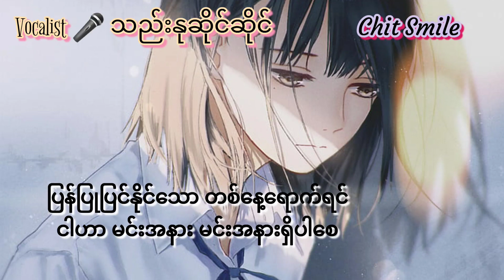Thae Nu Sei Sei ~ တစ်နေ့တော့ နင့်အလှည့် lyrics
Artist ~ Thae Nu Sei Sei
Composer ~  Unknown
Picture ~ Anime girl

🎧More Song😉🎧
Follow me🤗

If you have any issues with the copyright